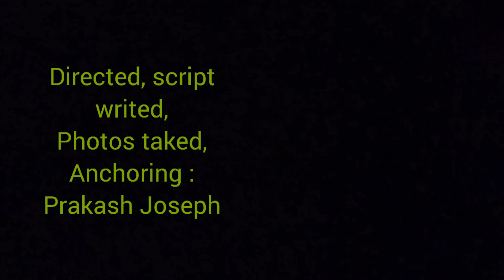top & churidar neck designs part-5!!/LifeTones(total 180 designs)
ഈ video ക്ക് മുൻപേ നാല് parts ആയി നാല് videos uplod ചെയ്തിരുന്നു, കാണാത്തവർ ഒന്ന് പോയി കണ്ടിട്ട് വരൂ
link കൊടുത്തേക്കാം 👇

ഇതിൽ 20 ഡിസൈനുകൾ ഉൾപെടുത്തിയിട്ടുണ്ട്, എല്ലാ വീഡിയോയിലും കൂടെ 180 designs ഉണ്ട്‌!
പുതിയ ഡിസൈനുകൾ ഇനിയും കിട്ടുമ്പോൾ ഇതിന്റെ part - 6 ആയിട്ട് ഒരു video ചെയാം. അടുത്ത vedio ഒരു Verity
ഐറ്റവുമായിട്ടാണ് ഞങ്ങൾ എത്തുന്നത്, കാത്തിരിക്കു.good bye.